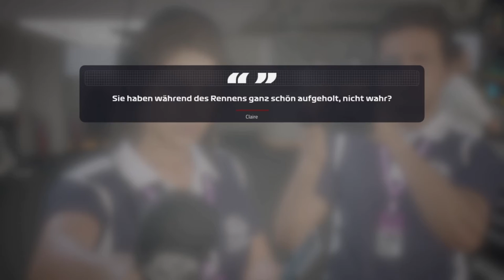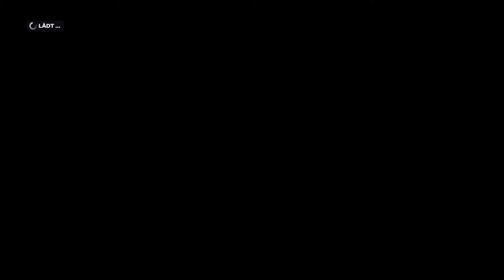Let's Play F1 2019 Karriere Saison 2 #03 Australien Rennen